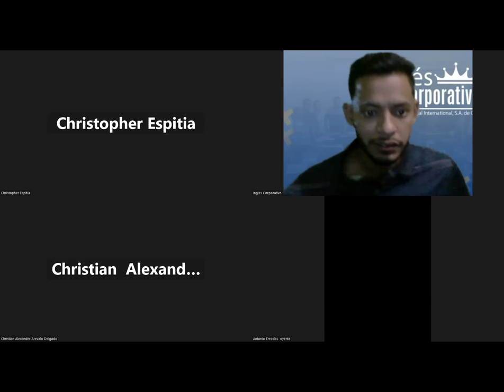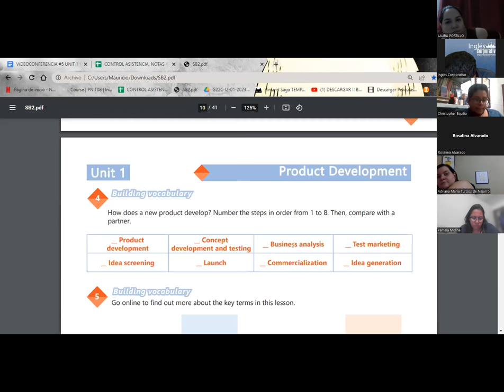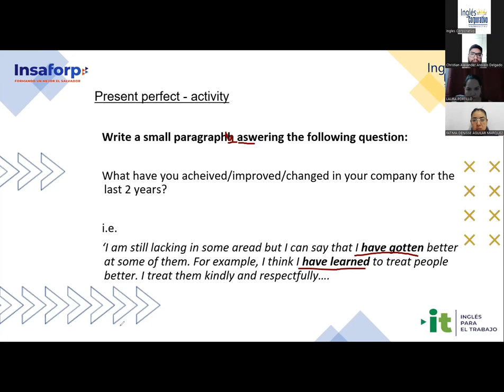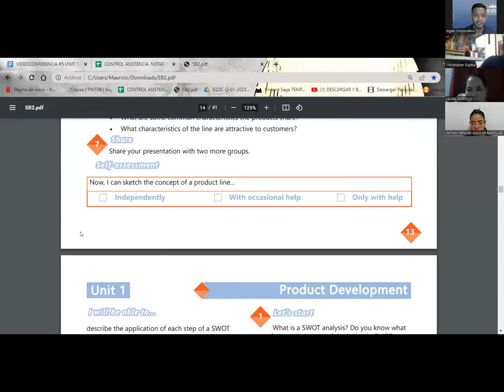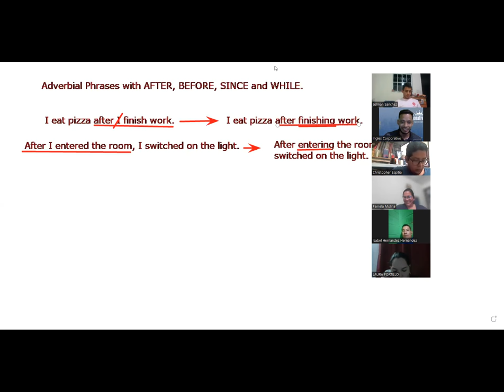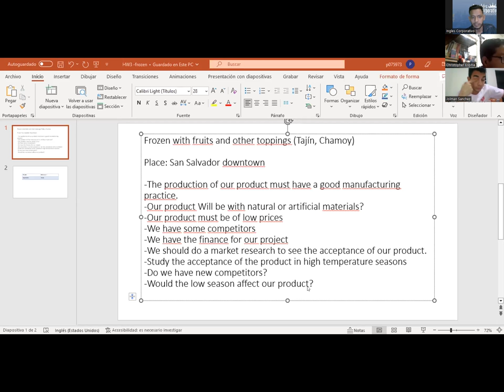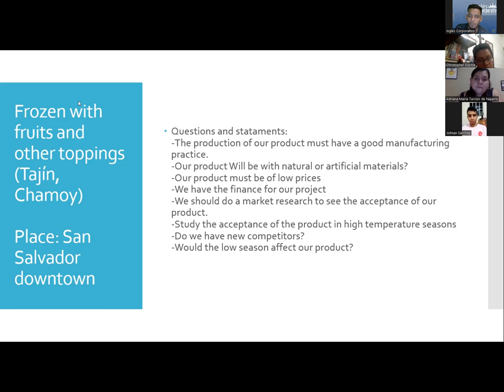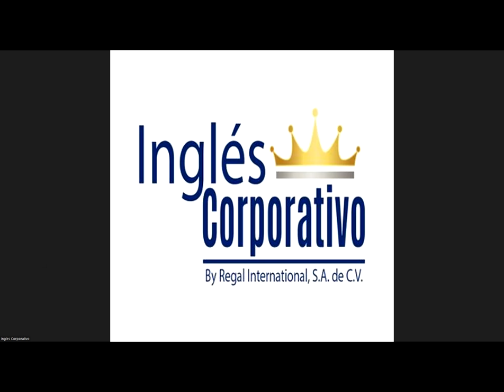Session 5-03-02-2023-29750-8048-0025/2023-SIGARAN-Unit 1 Review and practice